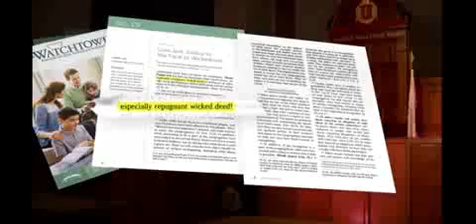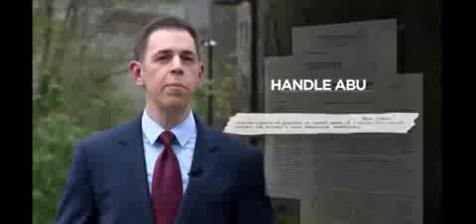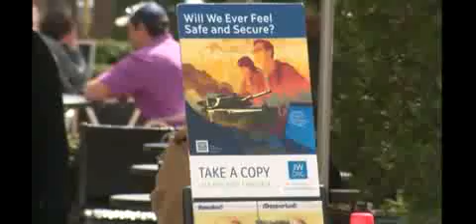Jw.org. Failing love.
Love never fails, jehovahs witnesses 2019 regional convention apparently requires its victims to remain silent for the " love" to be returned. So many of jehovah's witnesses still aren't seeing the hypocrisy of watchtower and their own actions